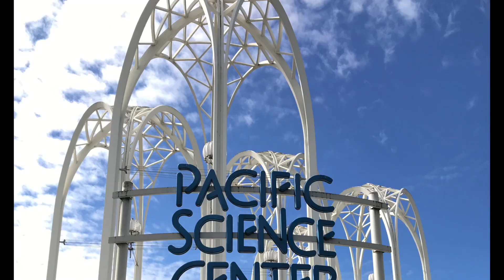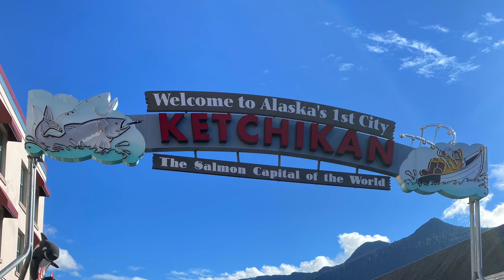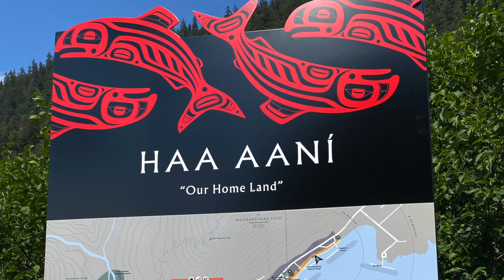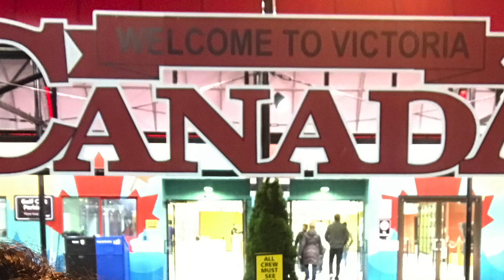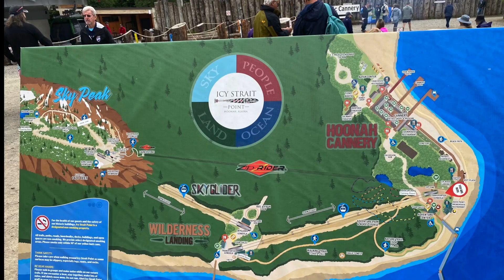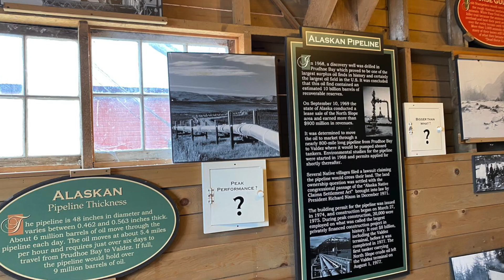EN ALASKA CON EL CRUCERO DISCOVERY PRINCESS (ICY STRAIT POINT-KETCHIKAN-JUNEAU-ENDICOTT ARM-CANADA)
Hoy partimos de Seattle en el estado de Washington hacia Alaska en Los Estados Unidos con el nuevo barco Discovery Princess de la linea de cruceros de Princess Cruise y conoceremos los puertos de Juneau, Icy Strait Point, Ketchikan y el Endicott Arm y glacial Dawes.